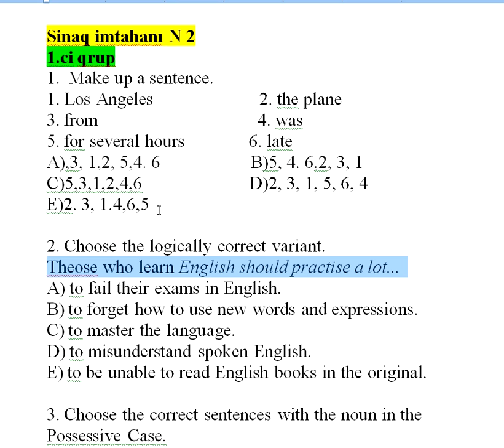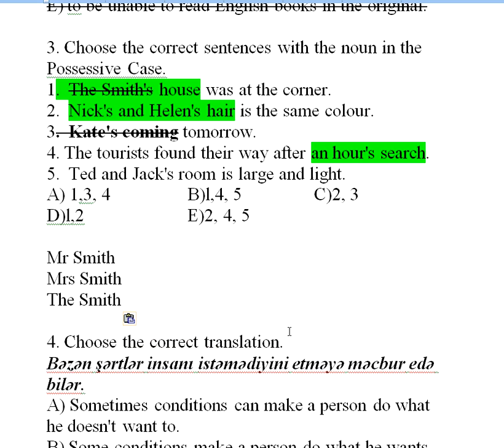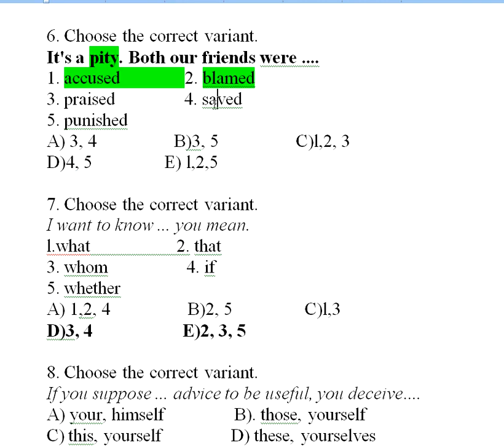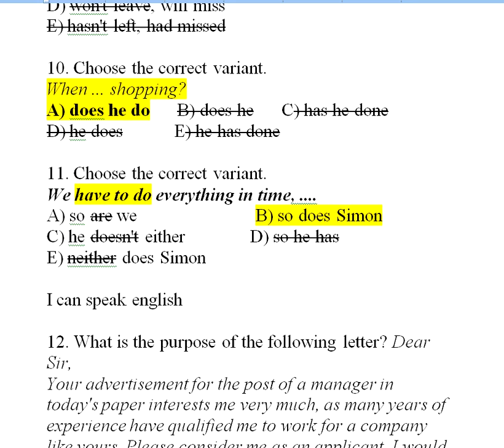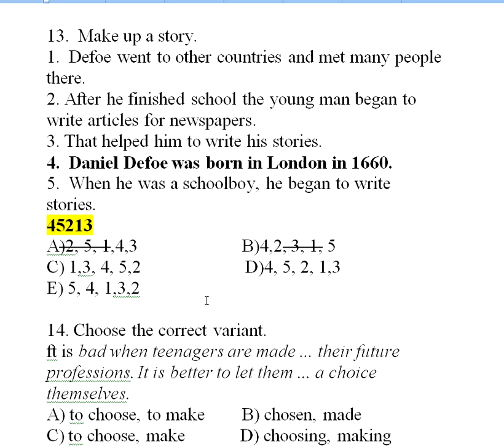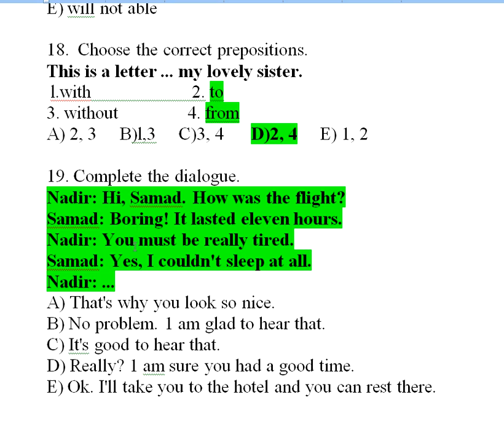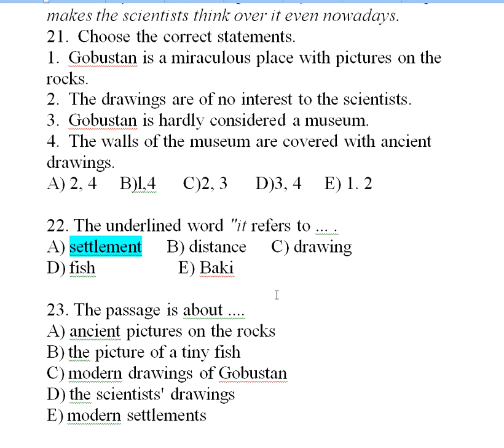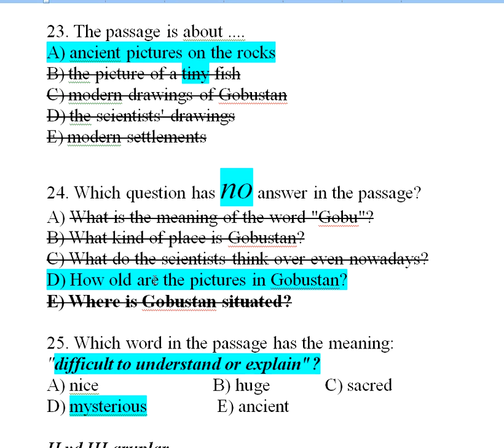SINAQ iMTAHANI 2, 1 ci qrup , TQDK TEST TOPLUSU 2015, FULL 25 SUALIN iZAHI